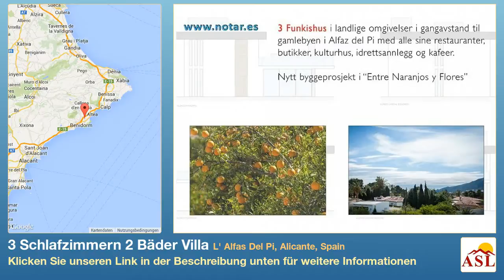3 Schlafzimmern 2 Bäder Villa zu verkaufen in L' Alfas Del Pi, Alicante, Spain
Weitere Infos auf Villa zu verkaufen in L' Alfas Del Pi, Alicante, Spain mit 3 Schlafzimmern, 2 Badezimmern

Eine Villa. der Villa ist situiert in L' Alfas del Pi (ALICANTE). Es hat 150 m² konstruierte Fläche. Das Grundstück hat eine Fläche von 700 m².Das Grundstück ist klasifiziert als: der Villa hat drei Slafzimmer, der Villa hat zwei sanitäire Anlagen, von welchen In den Kuche gibt es: Es hat für Gäste. Es hat einen Pool. Es gibt gemeinschaftliche Außtattungen: